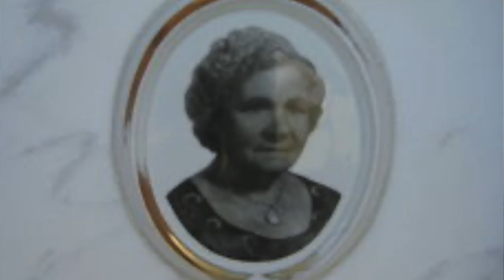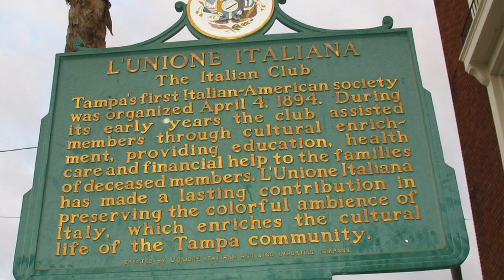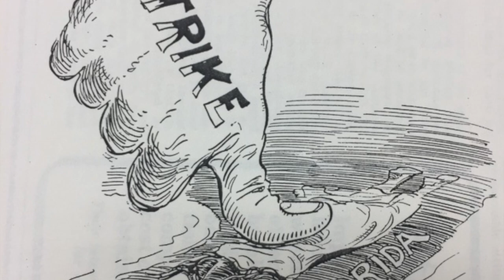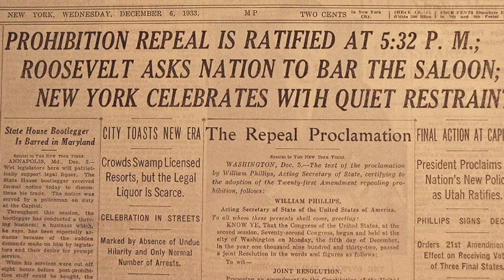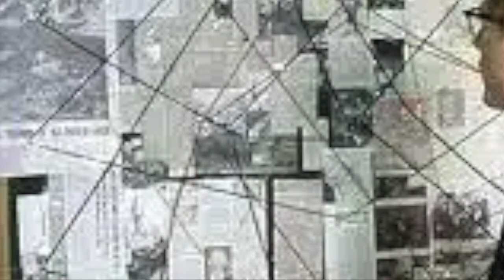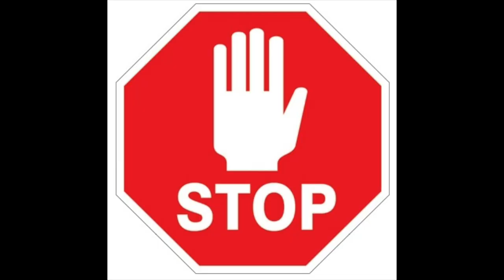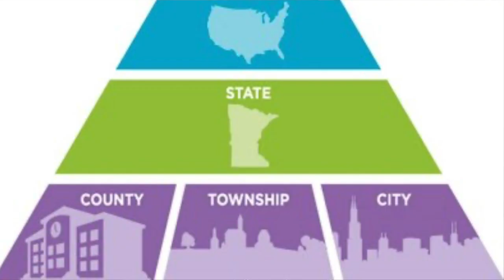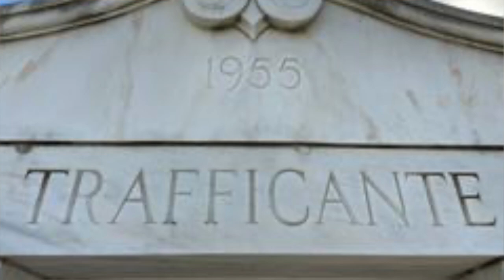Episode 57: The Tampa Mafia- Santo Trafficante Sr.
In this episode, we'll spotlight the man responsible for the Tampa Mafia's name being better known as the "Trafficante Family".  Through gambling rackets, Prohibition and the international drug trade routes he established (still used today!) Trafficante secured his family's legacy and influence in Florida.

Sources:
Deitche, S. Cigar City Mafia: A Complete History of The Tampa Underworld. New York City, New York. Barricade Books. 2004.
Deitche, Scott. The Silent Don: The Criminal Underworld of Santo Trafficante, Jr.. New York City, New York. Barricade Books. 2008.
Deitche, Scott. The Everything Mafia Book, Second Edition. New York: Barricade Books, 2007.
Raab, S. Five Families: The Rise, Decline, and Resurgence of America's Most Powerful Mafia Empires. St. Martin’s Press.  New York City, NY. 2005.